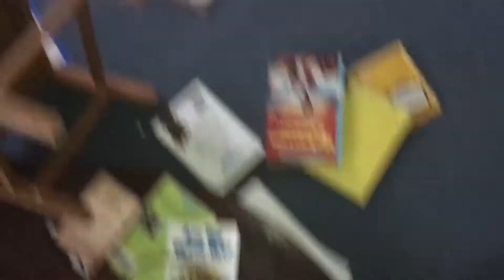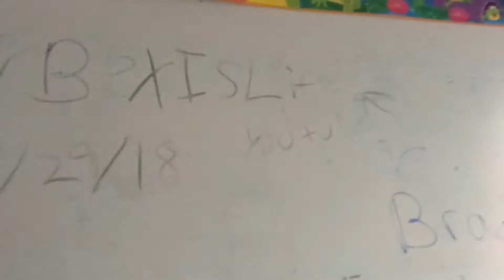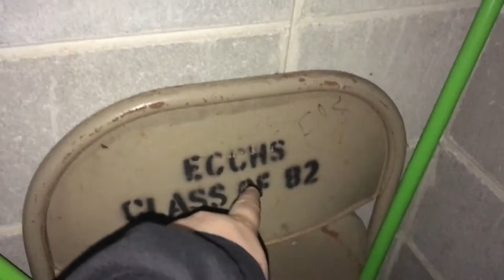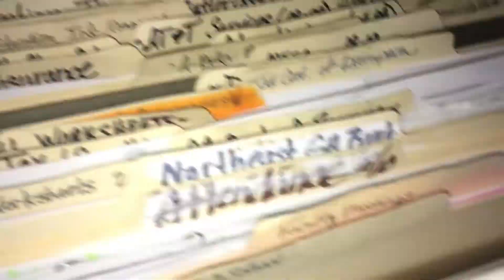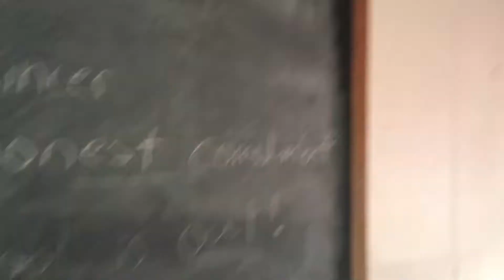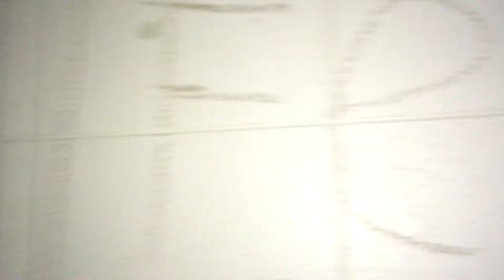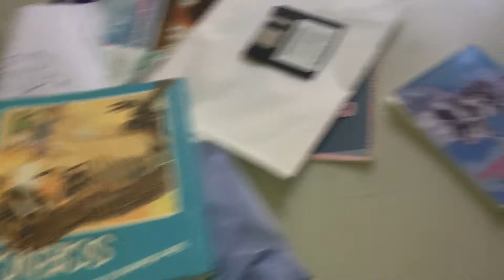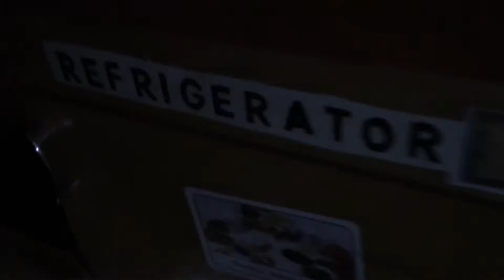Abandoned Christian School [URBEX]